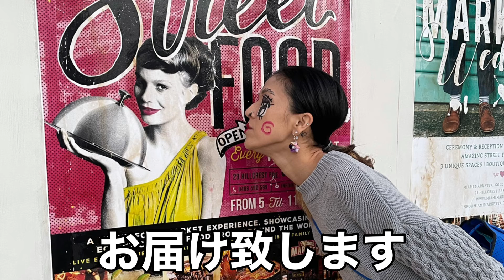今週は動画をお休み致します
オーストラリア 、ゴールドコースト在住の日本人、素脳捕猥人（スノーホワイト）です。
このチャンネルを通して、皆様に幸運とゴールドコーストの色々な情報やパッション等をお届けしていきます！！

コロナの影響で、MJがオーストラリアに戻って来るまでの間、MJとSknow WhytoのMILFチャンネルをお休みし、
このチャンネル名でやって行きます。

Instagram,TikTok,Twitter,Clubhouse